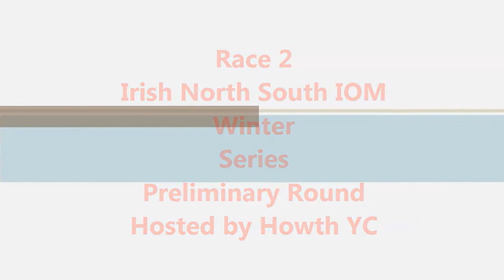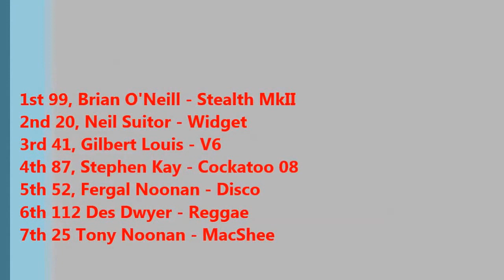Irish North/South International One Metre Winter Race series